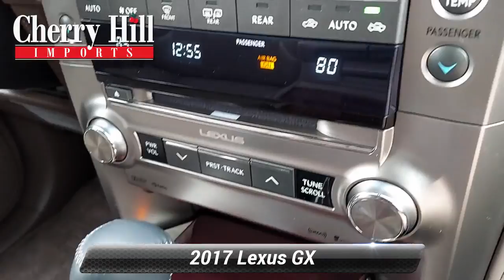Used 2017 Lexus GX GX 460, Cherry Hill, NJ P48706A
Text H5164110 to 96300 We have the best prices on all Lexus models..Recent Arrival! Clean CARFAX. 2017 Lexus GX 460 Gray 4.6L V8 4WD!Awards:* 2017 KBB.com Brand Image AwardsAt Cherry Hill Imports you can buy and finance with confidence. We will provide you with an excellent buying experience you will brag to your friends about. We buy cars, all years makes and models.

[RLVID:7528:96ec75c09b7cf005:ca83bf2e586ca2cf:1]